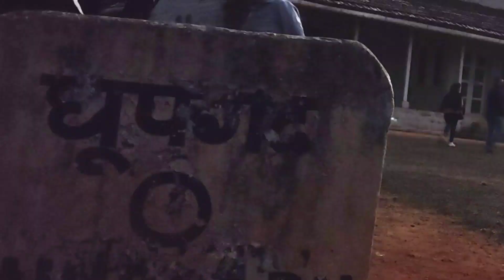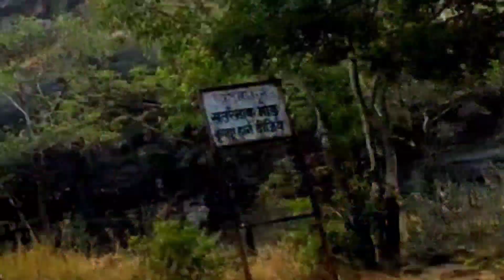Pachmarhi tourist places, Pachmarhi tour package, Pachmarhi tour plan,part_3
Pachmarhi tourist places, Pachmarhi tour package, Pachmarhi tour plan,part_3| t2 royal

पचमढ़ी में स्थित पांडव गुफाएं पांच छोटी पहाड़ियों का समूह हैं। ऐसा विश्वास है कि अपने निष्कासन के दौरान पांडवों ने यहाँ शरण ली थी। इन गुफाओं का आकार छोटा है। तुलनात्मक रूप से बड़ी गुफा जिसमें हवा का पर्याप्त प्रवाह है उसे द्रौपदी कुटी या गुफा कहा जाता है।

डचेस फॉल की रोमांचकारी यात्रा और पचमढ़ी झील में थोड़ा वक़्त बिता कर हम सब तुरंत जिप्सी में सवार हो कर चल पड़े धूपगढ़ की ओर जो कि पचमढ़ी से करीब 10-12 किमी दूरी पर है ।

धूपगढ़ पचमढ़ी की नहीं वरन पूरे मध्य प्रदेश की सबसे ऊँची पहाड़ी है । समुद्र तल से इसकी ऊँचाई 1359 मीटर है। धूपगढ़ तक जाने के लिये अंतिम 3 किमी का रास्ता काफी घुमावदार है और पहली बार मंजिल तक पहुँचने के पहले ही सिर भारी होने लगा । पर जिप्सी के बाहर निकलते ही चारो ओर की छटा देख कर मन प्रसन्न हो उठा । वहाँ पहुँचने तक सूर्यास्त होने में सिर्फ 15 मिनट ही रह गए थे । इसलिये वहाँ की चोटी पर ना चढ़ के हम सूर्यास्त बिन्दु की ओर चल पड़े ।

धूपगढ़ चूंकि यहाँ का सबसे ऊँचा शिखर है इसलिए यहाँ से सूर्य पहाड़ों के पीछे जा नहीं छुपता । वो तो बादलों के बीच में ही धीरे धीरे मलिन होता अपना अस्तित्व खो बैठता है और अचानक से आ जाती है एक हसीन शाम । कैसे घटता है ये मंजर वो इन छवियों के माध्यम से खुद ही देख लीजिए।